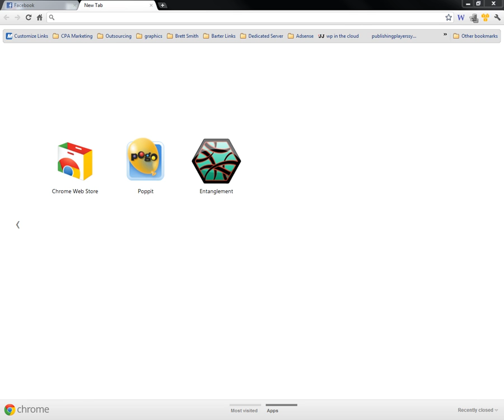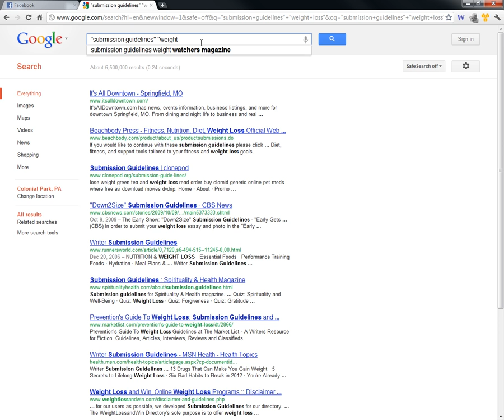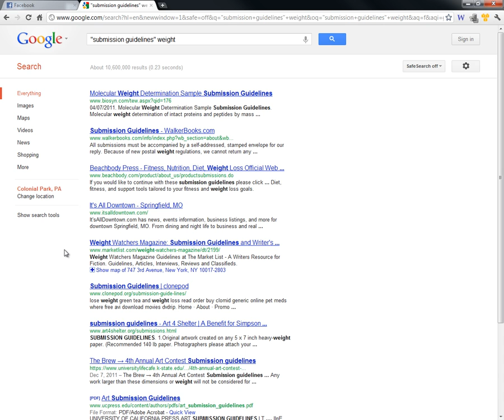Making Money With Information: Search Engine Optimization Tips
Learn EXACTLY How To Become A Professional Marketer And Salesman At The Marketing Vault! Go below and gain access to OVER 150 different marketing and sales training modules that will BLAST you right into endless profits in the online world!